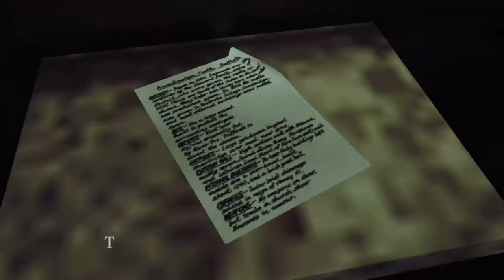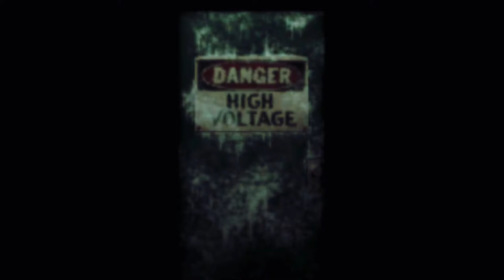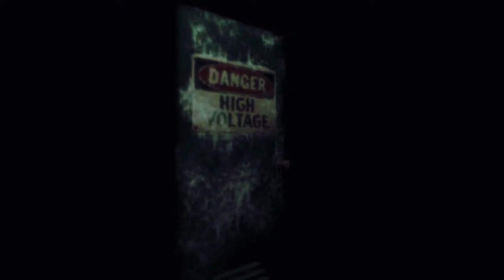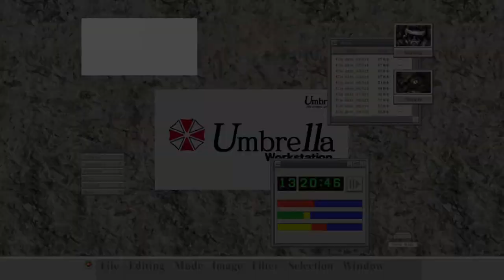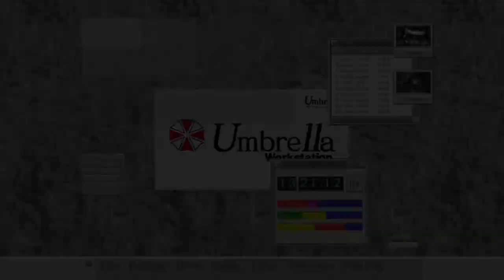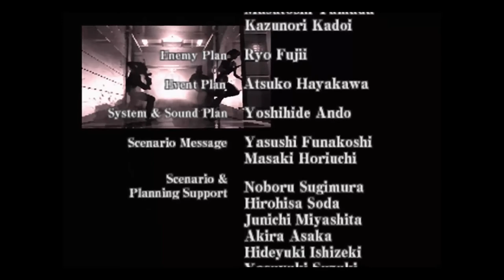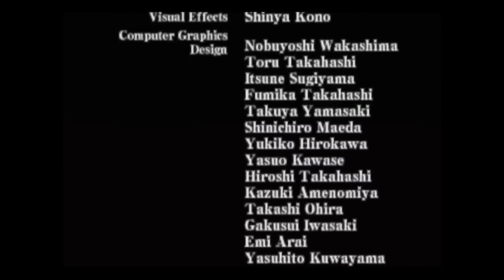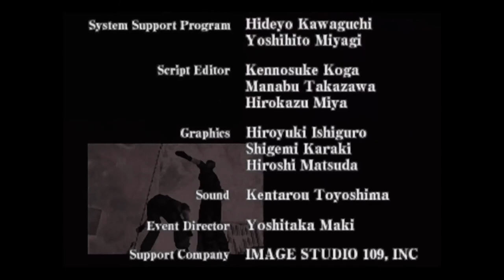Xbox360: Resident Evil: Code Veronica X HD Walkthrough (Part 2 of 2)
Things are really taking a turn for the worse when Claire and Steve thought the had escaped from the nightmare when their plan crashes in the Antarctic. Despite this fact they escape when they're attacked by another threat. Meanwhile back on Rockford Island, S.T.A.R.S. member, Chris Redfield receives intel from Leon S. Kennedy that his sister has been captured by Umbrella and she's on Rockfort Island. After hearing this, Chris travels to find his sister. Will he find her? Find out.